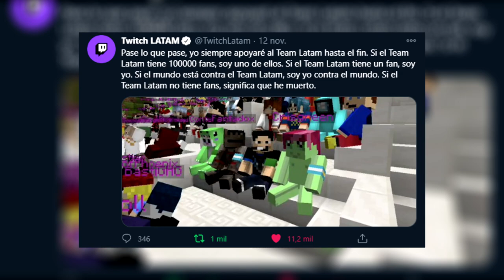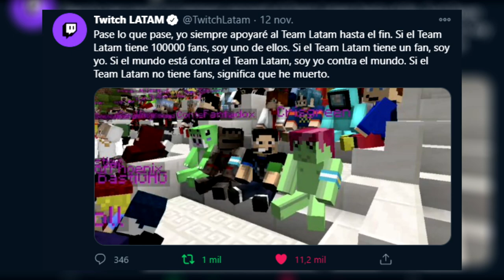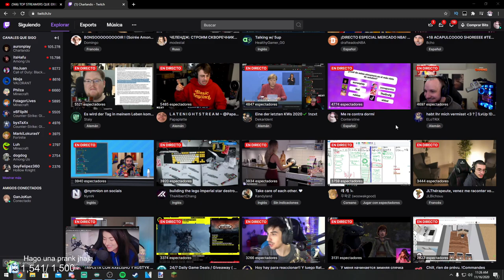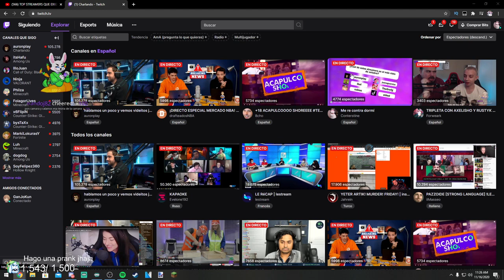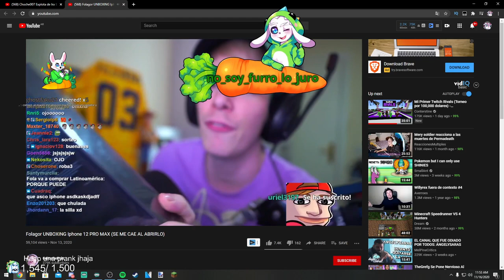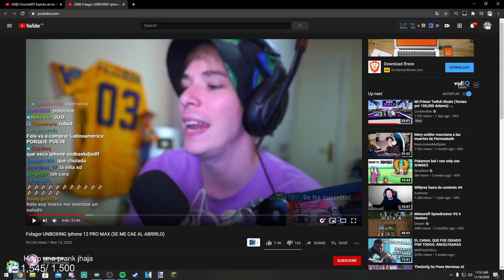Lo mejor de la semana en Twitch - Ep 10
Video editado por JavoWolf